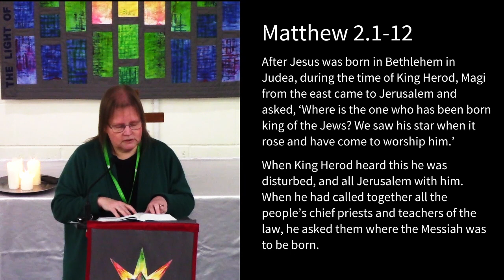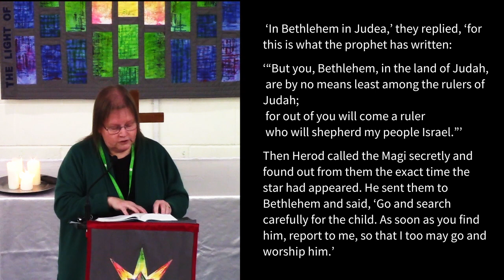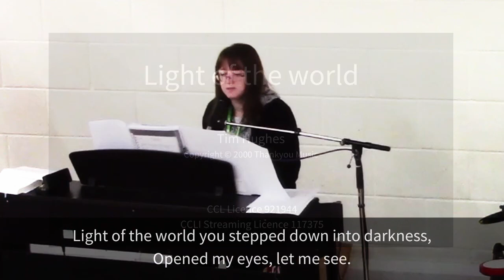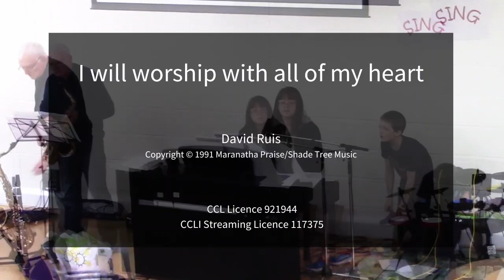The greatest gift: Christ Church service Sunday 8 January 2023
In this Explore service we thought about the gifts the Magi brought to the infant Jesus and our response to God's gift to us. The video includes a rather unconventional retelling of the Epiphany story, a talk from Dan Parnell and part of the Sing Zone (with conversation from the Create Zone, making origami stars, in the background).

Chapters:
0:00 Janet Chalmers: The Christmas and Epiphany story
7:25 Dan Parnell: Talk
15:11 Reading
17:11 Song: O come, let us adore him
18:42 Song: Light of the world
22:22 Song: Who, O Lord, could save themselves
26:01 Song: I will worship with all of my heart